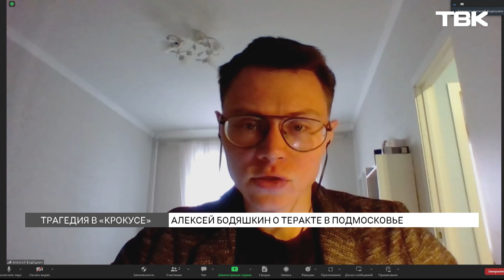Теракт в «Крокусе»: обозреватель Business FM рассказал о настроениях в Москве